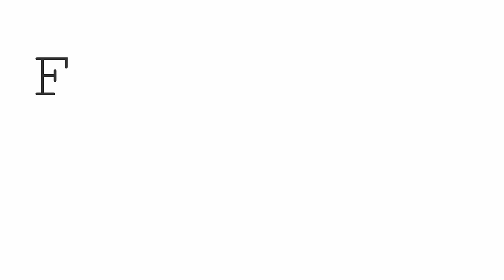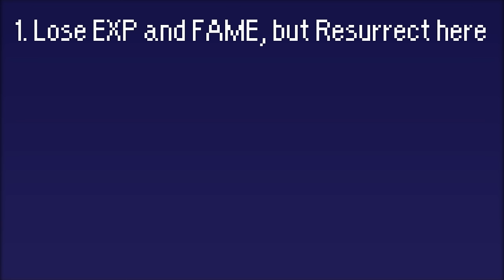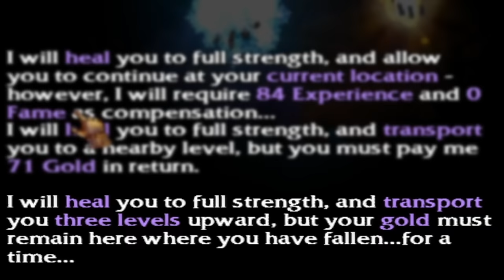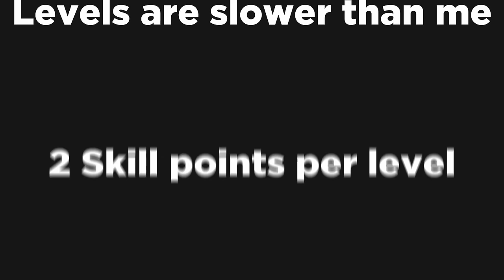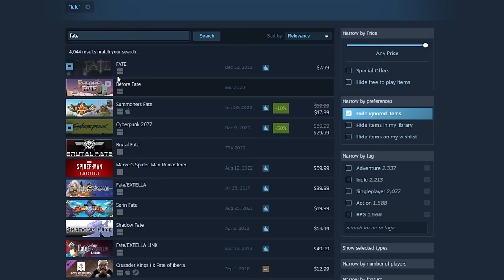Finding the Best ARPG Ever Made: Fate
There are some big games out there, the kind that everyone loves to chat about. And then there's Fate, a game that seems like it should belong in the bargain bin, but proves that it deserves a moment in the spotlight. Mostly because it's weirder than the average bear.

Boy oh boy, the ARPG series continues to grow, with more games I constantly want to show, I hope you liked, I hope you enjoyed, please comment and subscribe, or I might get annoyed! (I'll stop rhyming now, sorry).

As always, a massive THANK YOU, to my Patrons. You are all the best of the best!